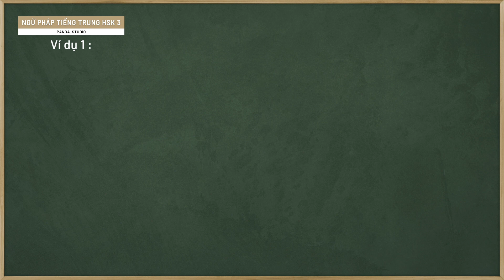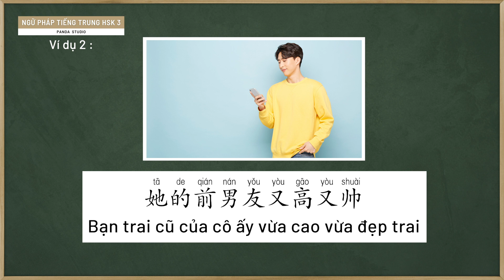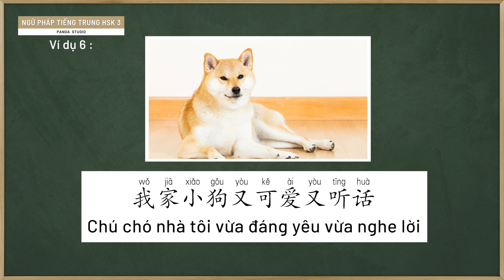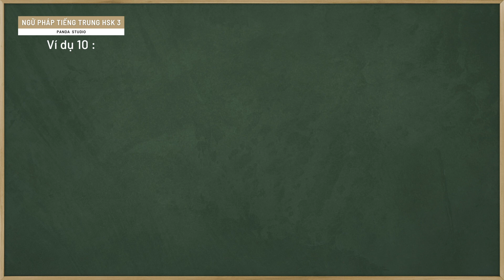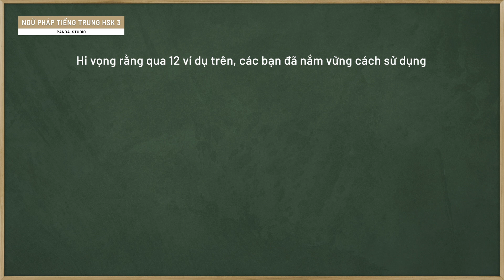Mái tóc mẹ tôi vừa đen vừa bóng || NGỮ PHÁP TIẾNG TRUNG - HSK 3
Chào mừng các bạn đến với chuyên mục TIẾNG TRUNG CẤP ĐỘ HSK3 trong bài học ngữ pháp "Mái tóc mẹ tôi vừa đen vừa bóng" trên kênh Panda Studio. Trong bài học này, các bạn sẽ được học cách sử dụng cấu trúc :

又 + tính từ 1, 又 + tính từ 2
又 + cụm động từ 1, 又 + cụm động từ 2
Nghĩa là vừa ... ...  ... vừa ... ... ...

Bài học bao gồm cấu trúc câu, lưu ý sử dụng và 12 mẫu câu ví dụ. Các bạn hãy xem, nếu có gì không hiểu thì bình luận phía dưới để Panda Studio giải đáp nhé !

Address 1 : G3 KĐT Vinhomes Green Bay - Mễ Trì - Hà Nội
Address 2 : SH48 tầng 2 La Casta - KĐT Văn Phú - Hà Nội